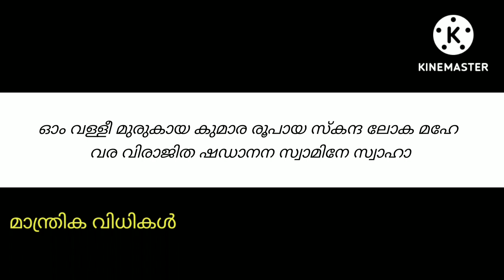വള്ളി മുരുക മന്ത്രം.പെട്ടെന്ന് കാര്യസാദ്ധ്യം നേടാം.ഒരു ദിവസം ചൊല്ലിയാൽ മതി. Valli Muruka Mantra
ശ്രീഘ്ര ഫലം തരുന്ന വല്ലി മുരുക മന്ത്രം. വല്ലി അഥവാ വളളിയും മുരുകനും ചേർന്ന മന്ത്രം.

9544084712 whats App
8 PM to 11 PM only

Manthrika vidhikal - മാന്ത്രിക വിധികൾ
mantrikaVidhikal channel always sharing traditional knowledge and spiritual education. This channel does not promote or encourage any illegal activities. All contents Provided for spiritual educational information purpos and old knowledge only. This video content about Astrology horoscope and informational mantras.